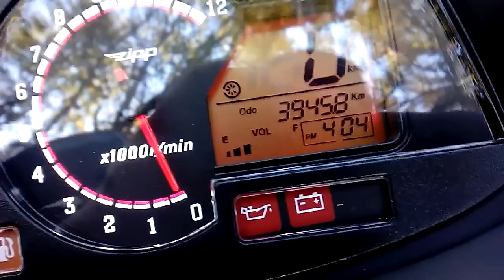Zipp Quantum R125 Trasa na Pabianice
Informacja o Zippie Quantum R125,też o Bajaj Dominar 400 i Honda Super Cub C125.  Linki do Bajaj Dominar 400 i Honda Super Cub C125.